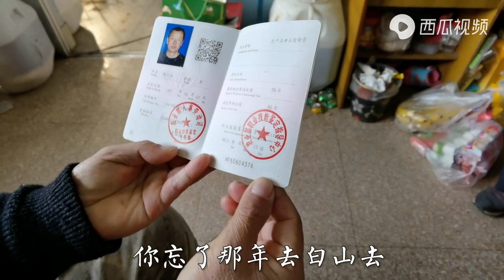农民苦养蜂农更苦？不收上火丰收还上火！为什么还养？赚钱吗？